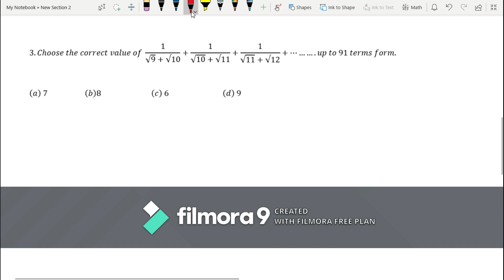HOT QUESTIONS ON IRRATIONAL NUMBER PART 3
This is the third part in continuation of Hot questions series.
This series will help you in thinking line of questions.